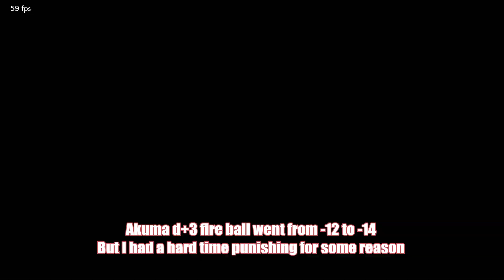3.10 Pre-Patch Update Akuma and Dragunov Nerfs | Tekken 7 Season 3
Patch notes are not released yet, they will probably come tomorrow,
Just a small video on what we can expect.
I post Tekken and fighting game related videos, would appreciate a sub ( ͡° ͜ʖ ͡°)
If you wish to share any clips or cool stuff.